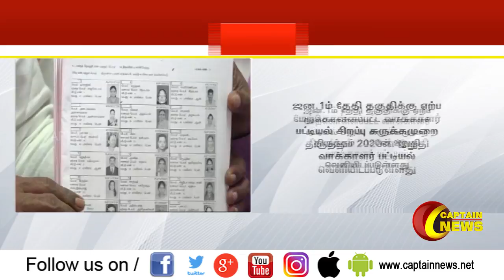தமிழகத்தில் இறுதி வாக்காளர் பட்டியல் வெளியிடு.